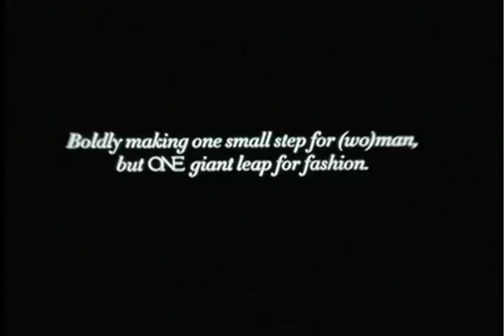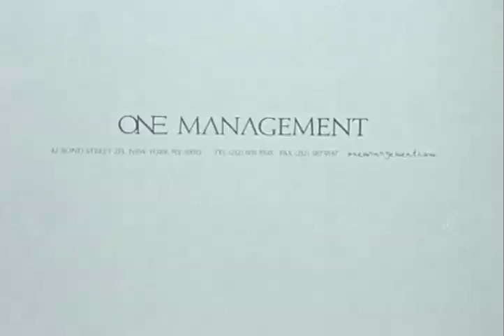ONE (MODEL) MANAGEMENT »THE FUTURE IS NOW« SPRING/SUMMER 2010 TEASER / DIRECTED BY ERIC CHEEVERS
ONE MANAGEMENT presents SPRING/SUMMER 2010 feat. Janete Friedrich, Gloria Loitz, Wiktoria Malicka, Alex Sandor, Anne Catherine Lacroix, Debora Muller, Julia Shvets, Sofie Oosterwaal, Tasha Tilberg, Colette Peshekhonova, Selina Khan, Charlotte DiCalypso and Ymre Stiekema.

Written and Directed by Eric Cheevers